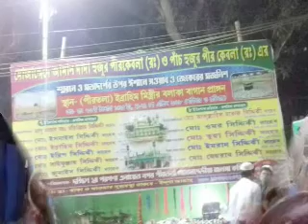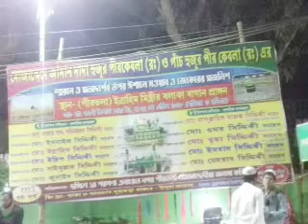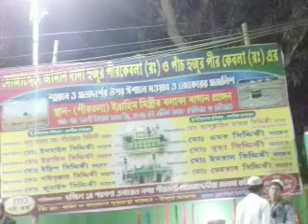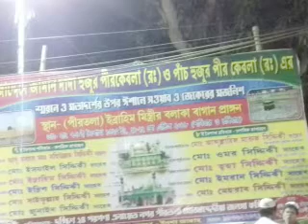পীরজাদা ইদ্রিস সিদ্দিকী. বড়জলসা পিরতলা এব্রাহিম মিস্ত্রির বলাকা বাগান(Ibrahim Mistiri 786)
T.k Digital Sound Bhangar Bibiraite Bus Stand 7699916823